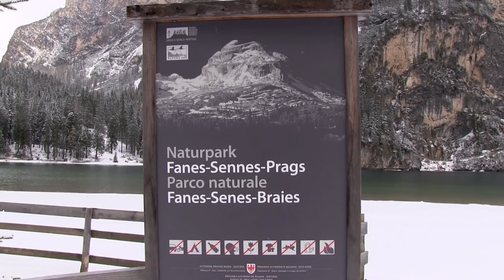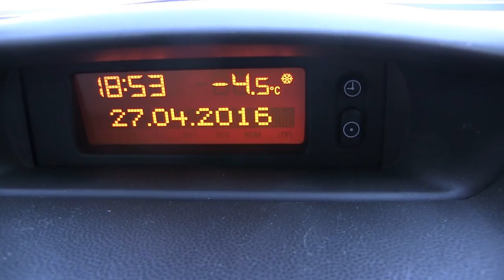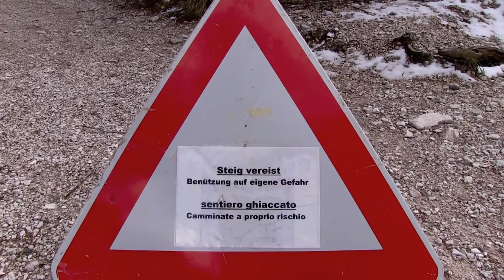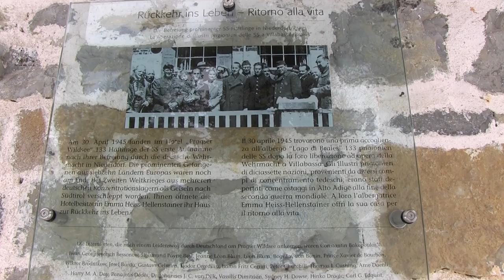Alto Adige: Lago di Braies- trekk intorno al lago- con la neve o con il sole.. un amore! -HD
Il lago di Braies  è un piccolo lago alpino situato in Val di Braies (una valle laterale alla Val Pusteria) a 1.496 m s.l.m. nel comune di Braies (BZ), a circa 97 km da Bolzano.
Il lago giace ai piedi dell'imponente parete rocciosa della Croda del Becco (2.810 m) e si trova all'interno del parco naturale Fanes - Sennes e Braies.

Ha un'estensione di circa 31 ettari con una lunghezza di 1,2 km e una larghezza di 300-400 metri. È uno dei laghi più profondi della provincia autonoma di Bolzano, con ben 36 metri di profondità massima e una profondità media di 17.

Il lago è di origine franosa, in quanto la sua creazione è dovuta allo sbarramento del rio Braies a causa di una frana staccatasi dal Sasso del Signore.

Il lago è una meta turistica, che attira per il colore blu intenso delle sue acque limpide e per lo scenario naturale in cui è immerso. In effetti il lago è circondato su tre lati da cime dolomitiche, tra cui la Croda del Becco.

Il lago è il punto di partenza dell'Alta via n. 1 delle Dolomiti detta "La classica" che arriva fino a Belluno ai piedi del Gruppo dello Schiara.
Per raggiungere il lago, si prende lo svincolo per la Val di Braies, tra i paesi di Monguelfo e Villabassa in Alta Pusteria. Dopo aver percorso alcuni chilometri si incontra l'unico bivio, e si prende la strada in direzione del lago. Dopo aver passato i villaggi di Ferrara (Schmieden) e San Vito (St. Veit), si arriva al parcheggio (a pagamento nella stagione turistica), dove si trova un grande albergo-ristorante, l'Hotel Pragser Wildsee legato alla figura pionieristica di Emma Hellenstainer.

È possibile effettuare un giro attorno alle rive del lago. Questo percorso è sulla sponda occidentale, piano e largo, mentre sulla sponda orientale è ripido e stretto, con alcune scalinate. Nonostante ciò questa bella passeggiata che porta ai piedi della Croda del Becco, è affrontabile da qualsiasi escursionista. Durante il periodo invernale spesso questi sentieri (soprattutto quello sulla sponda orientale) risultano chiusi, causa pericoli di valanghe. È comunque possibile effettuare un'escursione attorno al lago, dato che la sua superficie risulta ben solidamente ghiacciata.